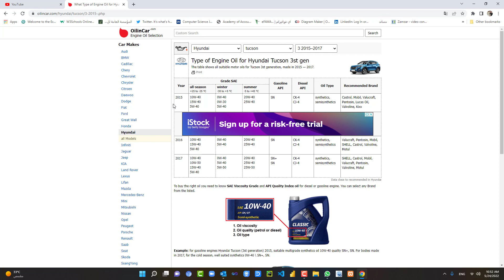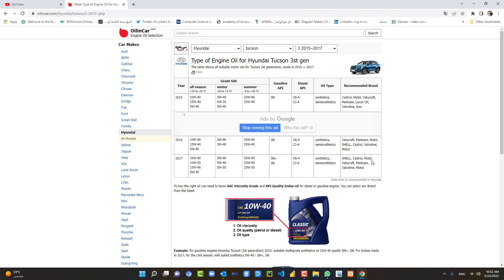مواقع بتغير حياتك الجزء 88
اعرف نوع الزيت المناسب لسيارتك